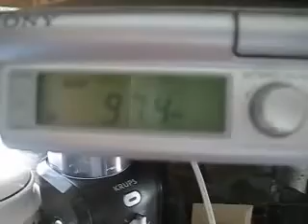Best Jabra SP700 Bluetooth Car Kit Speaker Hands Free Universal Multilanguage FM Transmitter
Upon start up only wallpaper shows, no icons, no task bar, no start menu, nothing [FIX]
How to Permanently fix a computer with no start menu or desktop icons (Black screen virus)
Random black screen while playing games
Start your computer from a Windows 7 installation disc or USB flash drive.
Best ways to speed up Windows 7
How to use system recovery options in Windows?
How To Fix A Windows 7 Reboot Loop

An empty All Programs Folders in Windows 7 and how to fixed it!
The BIOS does not detect or recognize the ATA / SATA hard drive
My laptop won't shut down ! Windowws 8, 7, Vista, XP
You in the safe mode and it shows all the programs now what?
SPEED UP YOUR SSD IN WINDOWS 7
Speed up your PC Disable System Restore on SSD
Speed up your PC Disable Scheduled De-fragmentation SSD
Check your hard disk for errors ( Windows XP / 7 / 8 / )
How do I remove a computer virus?
What is the difference between BIOS and CMOS? Hello and welcome to my channel where I share most positive aspects of my life, helping other;s in many cases, fill free to email with any help question or just ask in the video comments. Follow me on Creatorland Discover Inspire Connect Collab